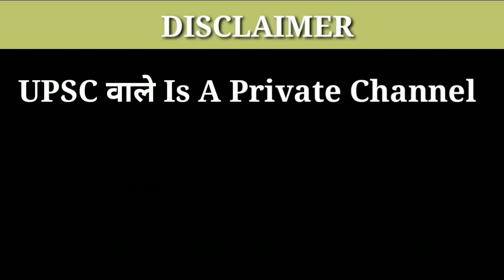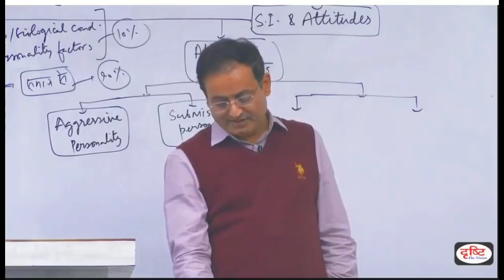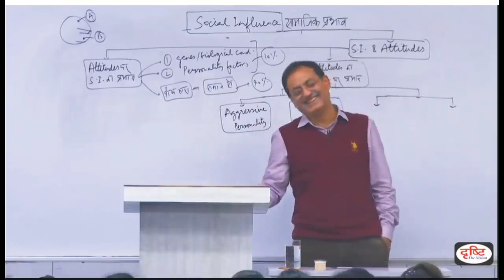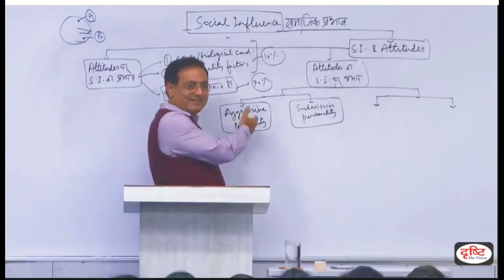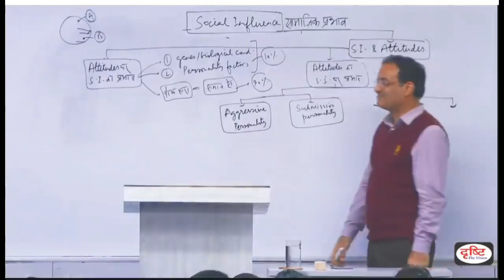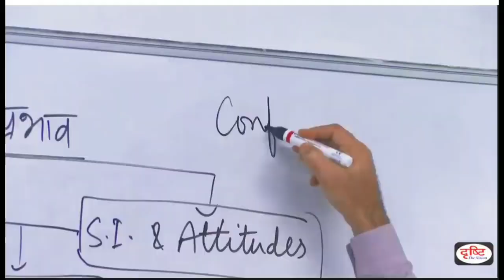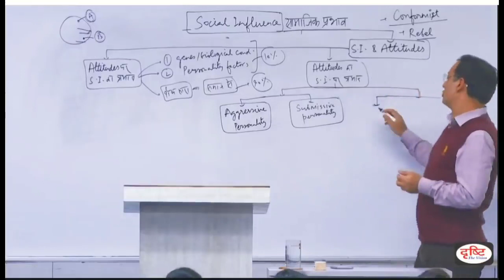सर ने सुनाई एक रोचक कहानी .. vikas divyakirti sir;;_drishty !! ias!! अंतरात्मा को जगादेने वाले शब्द्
upsc. ias  जनता  को जागरूक करने वाले कार्य